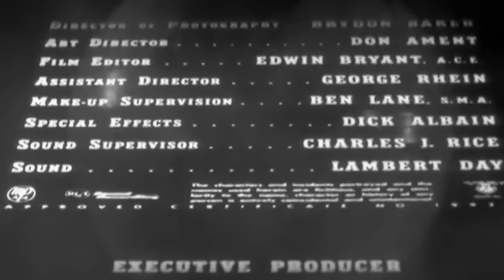Valley of the Dragons | Full Sci-Fi Movie | Cesare Danova | Sean McClory | Jules Verne Story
A Jules Verne Sci-fi vision of attacking dragons and dinosaurs brought to life in "Monstascope"! In 1881 Algeria two men are dueling when a low-flying comet passes Earth. A strong wind is created by the low altitude and the pair are transported to the moon. When there they discover a prehistoric world filled with giant animals and cave-dwelling people. They learn to navigate the land while they wait for another comet to come and return them to Earth.

1961 American black and white science fiction film loosely based on Jules Verne's Off on a Comet and heavily dependent on stock footage from the movies One Million B.C., King Dinosaur, Cat-Women of the Moon and Rodan. Director Edward Bernds says the film was built around stock footage from One Million B.C.

Long summary:
Two men preparing for a duel in 1881 Algiers, Irishman Michael Denning and Frenchman Hector Servadac, are swept from the face of the Earth by a passing comet and find themselves on another world with cavemen and prehistoric animals. They try to find a way back to Earth. (Servadac is the only one of 36 characters retained from the original novel.) The men are separated after an attack by an angry mammoth. Servadac finds refuge with the River People and falls for a beautiful blonde, Deena. Denning falls in with the Cave People, where he falls in love with brunette Nateeta. The two men are reunited rescuing the Cave People from attacking Dinosaurs (this earth's dragons) with an avalanche. They persuade the River People and Cave People to stop fighting and settle down with their respective women. They vow to try and get on the Earth the next time the comet approaches in seven years.

Director: Edward Bernds
Stars: Cesare Danova, Sean McClory, Joan Staley, Danielle De Metz

Trivia:
This film, with its monster movie title, was based on Jules Verne's 1877 novel "Hector Servadac" (aka "Career of a Comet" aka "Off on a Comet").
Some US advertising materials promoted the movie as having been filmed in "Monstascope", suggesting some kind of wide-screen process, but this was entirely misleading. In fact, the film was photographed with spherical lenses and projected at 1.85:1 - wider than the regular Academy aperture (1.37:1), but not quite CinemaScope.
Reportedly one of the cost-cutting measures was the recycling of the Morlock costumes from George Pal's production, "The Time Machine" (1960).
The original source material is credited as "Career of the Comet." It was also published in English as "Hector Servadac" (Jules Verne's original title), "Off on a Comet" and "On the Comet."
Jules Verne adaptations were in vogue at the time ever since the success of Twenty Thousand Leagues Under the Sea and Around the World in 80 Days. Zimbalist had the rights to footage for One Million B.C. (1940). Zimbalist and his partner Bryan Roberts formed a company to adapt the novel. "Jules Verne is a bigger name than Marlon Brando," said Zimbalist. "Maybe bigger."

Colombia: El valle de los dragones
France: Hector Servadac
France: Sur la comète
Ireland: Prehistoric Valley
Romania: Valea dragonilor
Serbia: Dolina zmajeva
Soviet Union: Dolina drakonov, Долина драконов